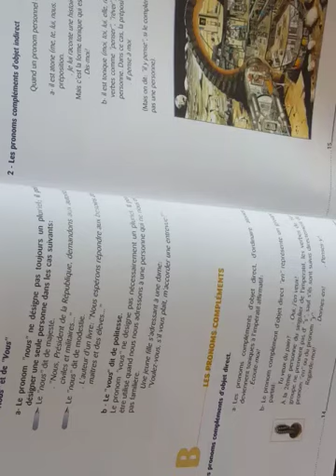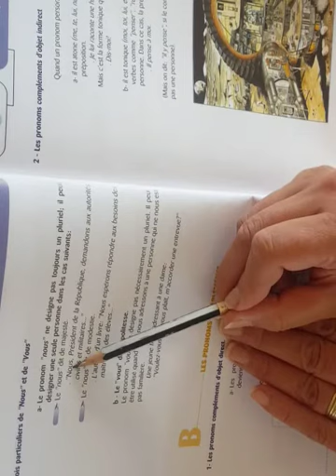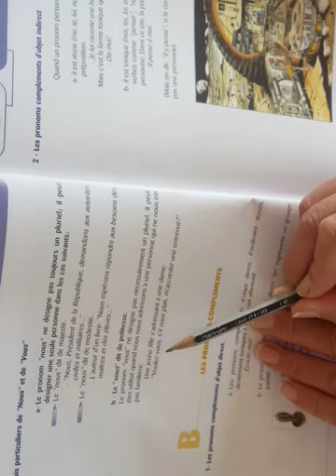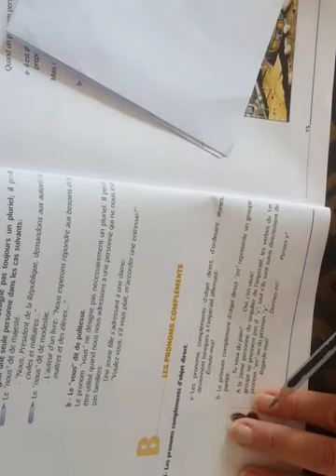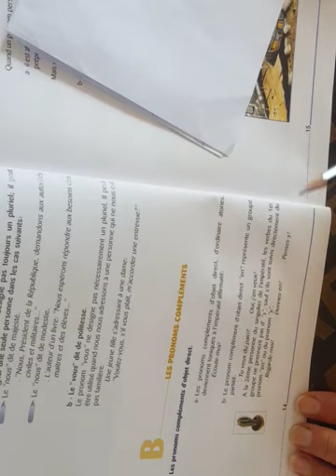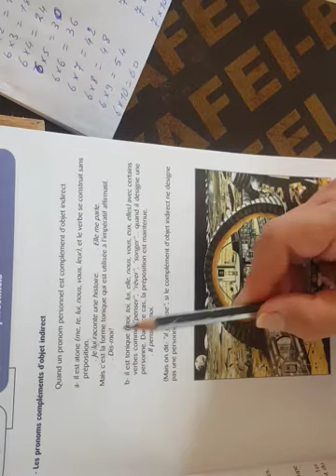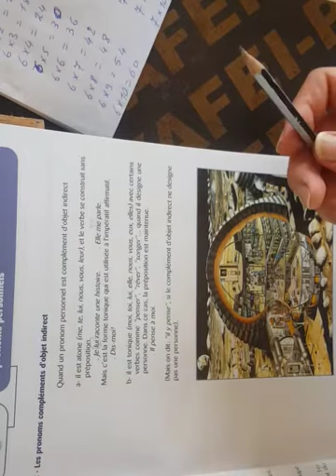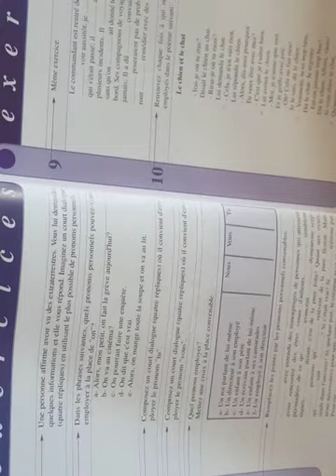Grammaire p. 14-15 EB9 Mardi 17 Nov. 2020